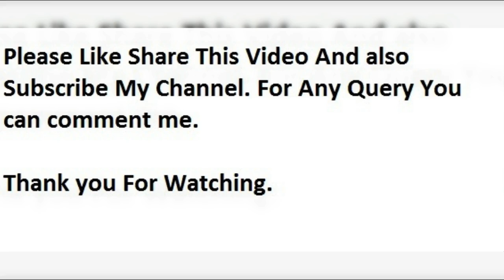BIHAR POLICE CONSTABLE DET Driving Efficiency TEST CALL LETTER 2018-19 DECLARED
Bihar Police Consatble Driving Efficiency Test Admit Card 2019, Bihar Police Constable DET Hall Ticket 2018-19 Declared. All the Candidates can download Admit Card of Bihar police Constable DET Examination 2019 here.